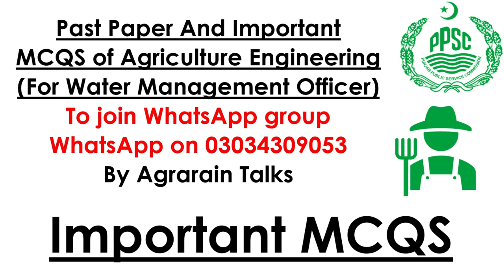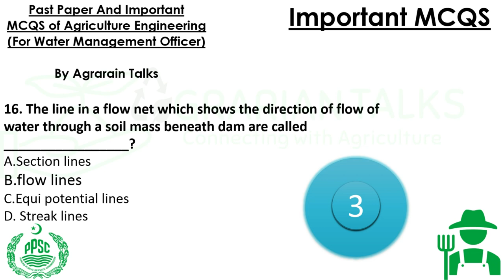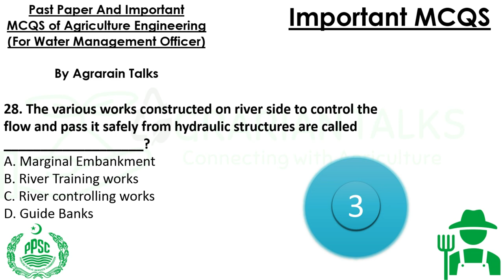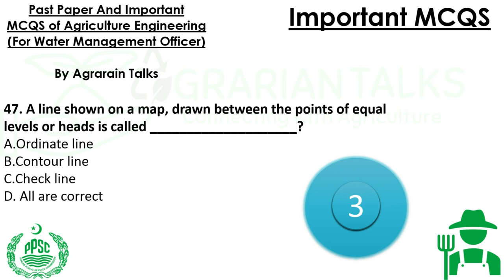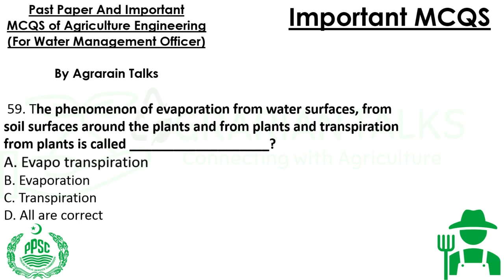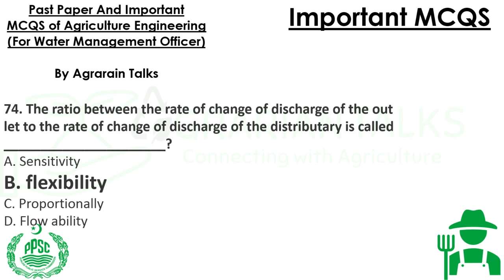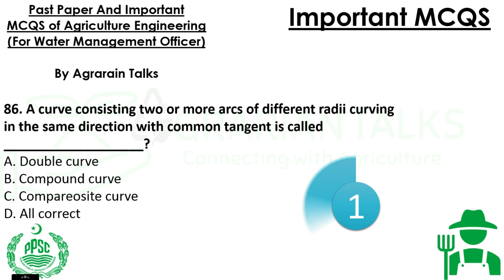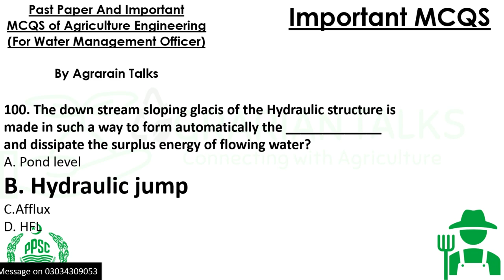Agriculture Engineering Past Paper MCQs | AGRARIAN TALKS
In this video we have discussed 100 mcqs related to PPSC agriculture Engineering and Water management Officer Test.

THIS CHANNEL IS FIRST DIVERSIFIED AGRICULTURAL CHANNEL OF PAKISTAN, AS IT IS ALL ABOUT AGRICULTURE SECTOR OF PAKISTAN AND ITS INCLUDES: